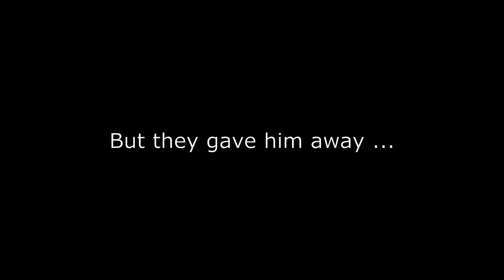Filip Forsberg stunning highlights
This is a compilation of amazing goals and moves by Filip Forsberg, forward for the Nashville Predators.